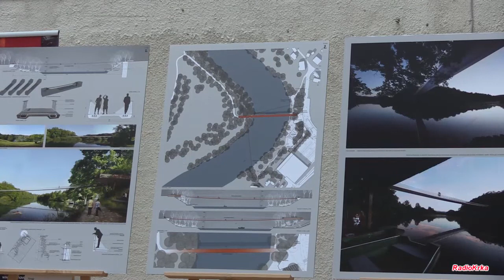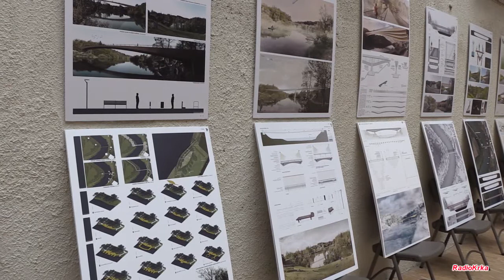Brv in kolesarska pot v Irči vasi 2017